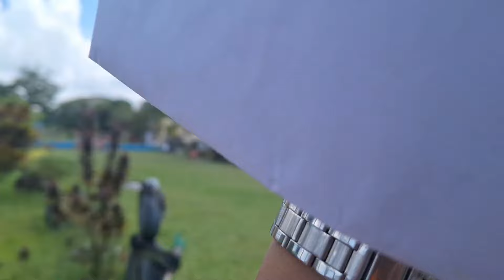PUMUNTA AKO SA DATING SCHOOL NI RHEINA.